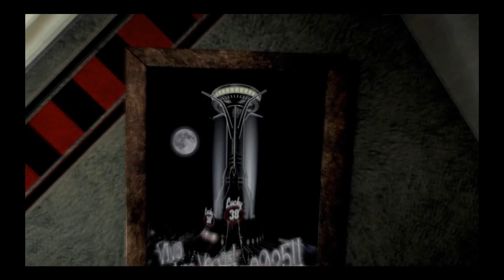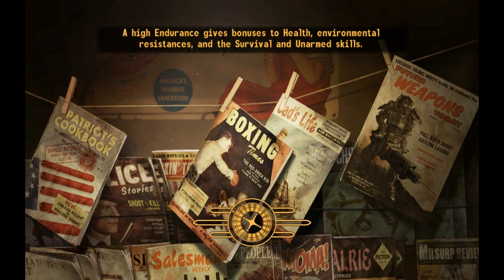Fallout: New Vegas Let's Play Episode 1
So yeah, enjoy this little lets play I shall be doing until Max payne 3 is out next week :-)